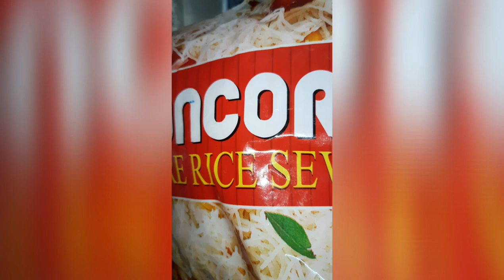EGG Rice Sevai | Egg Semiya | Instant Sevai | Quick Breakfast recipe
Every one loves to be fit and stay healthy, we are glad to bring this Instant Rice Sevai recipe which will feast your hunger in few minutes.

Just watch this video till end and quickly try this short and crisp video recipe in 3 minutes.

Instant Breakfast recipe | EGG Rice Sevai recipe | Rice Sevai Recipe

Vermicelli upma recipe | Easy Noodles recipe | Sevai Recipe | Easy Noodles recipe | Sevai Recipe | Semi recipe | Egg Sevai | Muttai Sevai

Hope this video is informative, please share your comments and love to improvise your channel.

If you want videos on specific topics, do let me know through comments section, so that I can come back with another innovation.

Thanks
MohammedAthaur